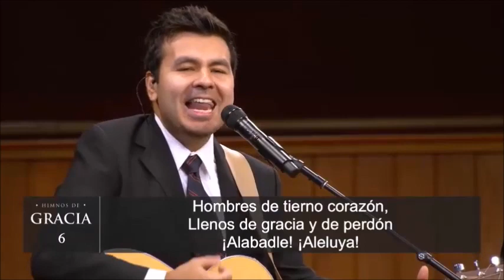Tiempo de Alabanza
La conferencia Expositores existe para fortalecer a la iglesia local a través de la capacitación de sus líderes. Se diseñó una conferencia anual que se realiza en Los Angeles, California en el campus de Grace Community Church.